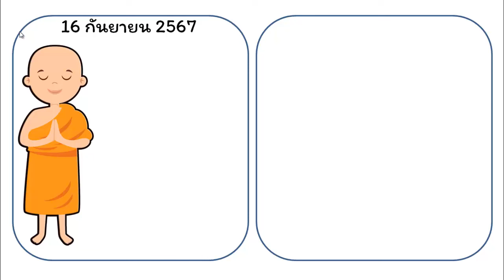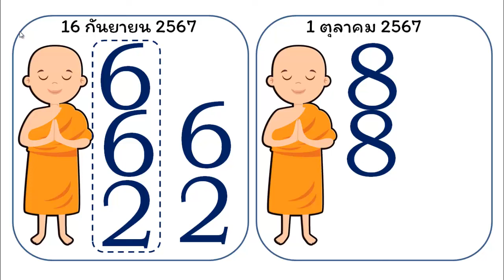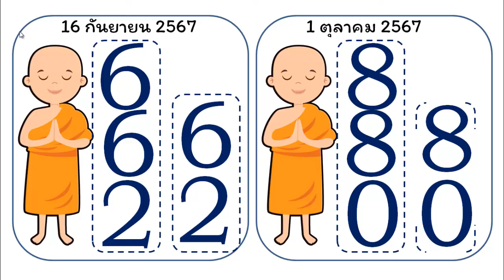ไทยเคล็ดลับ ผยความลับเลขเด็ดไทย! งวดนี้รวยแน่! 1 ตุลาคม 2567